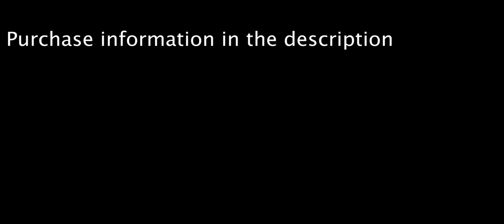iPhone gd mod: see degrees of rotation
really tryna squish as many keywords in the title as i can

This hack is part of iCreate, which is a $2 hack bundle for iOS devices. iCreate includes lots more, including a NONG downloader, scale hack, accurate percent, object limit bypass, copyhack, and more.